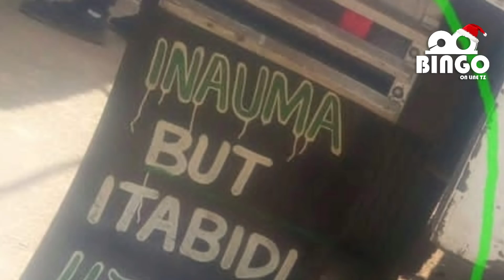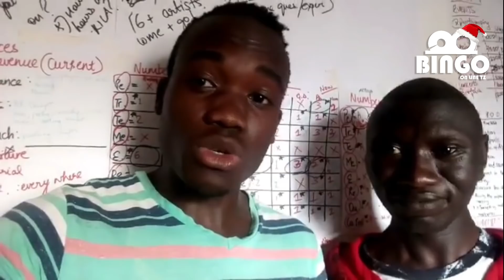HARMONIZE KAIBA NYIMBO KWA STIVO MKENYA 'INAUMA ILA INABIDI WAZOEE' ANGALIA AKILALAMIKA HAPA